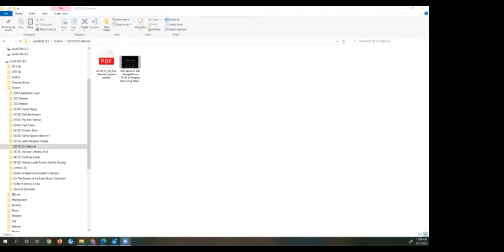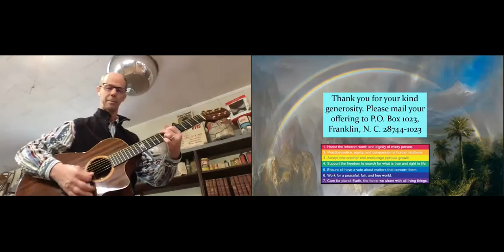Improvisation Part 2: Listening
Speaker/Musician: Eric Bannan

Using musical improvisation as a metaphor for life, we will explore the adjacent practices of forgiveness, acceptance, flexibility and listening Eric Bannan is a songwriter, storyteller, husband, father, improvisor, US Coast Guard veteran, back country adventurer and cancer survivor with a master’s in computer science. He has been called to share his art to inspire, heal, motivate for positive change and build community.

Service Leader: Mary Teslow
Music Coordinator: Jude Lowery
Zoom Stage Manager: Annette Watlington